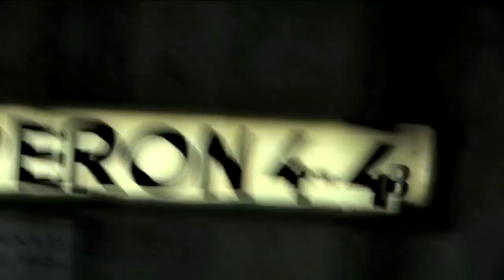Wigilijny podarunek - sumienia rachunek...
świadomy hiphoper, raper, poeta...
nie przeklinak...
nie cham...
nie ściemniak...
bez cycków, skóry, fury czy komóry...
wystarczy jego słowo do przekazania prawdy...

To nie karnawał, ale tańczyć z nią chcę
Znam ją 30 lat, ale wciąż niewiele wiem
Wiele serc bije dla niej, wiele w niej
Do szaleństwa zakochane wszystko zrobić są w stanie
Dzień wstaje, nową nadzieją nad jej brzegiem
Za rękę przed siebie choć czasem jej nie poznaję
To nie matka ale wzięła mnie w opiekę
Pokazała mi emocje, nauczyła być człowiekiem
I może kiedyś będę musiał wszystko oddać
Los zada pytanie: Staniesz przy niej czy ją poddasz?
Jedna z jej lekcji była o wierności
Tej ostatecznej do ostatniej krwi kropli
Bywam okropny dla niej, często się wściekam
Bywam obojętny, chciałbym tylko ją odwiedzać
Tak od święta, wyjechać jak inni to robią
Nie umiałbym jej zostawić, proszę nie pytaj mnie o nią
I nie pytaj mnie o nią, znasz ją doskonale
Nie pytaj co Tobie da, lecz co Ty możesz zrobić dla niej
Codziennie w innym stanie ją spotykasz
Lecz czujesz tylko dumę, gdy ktoś o nią Cię zapyta
To nie kochanka, ale co noc sypiam z nią
Nawet jeśli wokół drwią i się śmieją wciąż i wciąż
Nawet jeśli będę sam z nią jedynie
Bo cała reszta postanowi kochać inne
Zły sen, bo to ideał dla milionów
Często pierwsza miłość od kołyski do grobu
Wielu tęskni za nią, wielu nie może wrócić
Więc w sercach ją mają czekając, aż los się odwróci
To nie muza, ale daje mi natchnienie
By obserwować wszystkie jej blaski i cienie
I widzieć ją jaka jest, starać się rozumieć
W głosów tłumie czego naprawdę chce i co czuje
Nasz wspólny obowiązek i troska
Jej dzieci to ja i Ty ale i ćpuny na dworcach
Mówią o niej bzdury, nas nic nie przekona
A póki my żyjemy, żyje ona!
Ona nie urodziła mnie, lecz kocham ją jak matkę
Nieraz mnie odrzuciła, ale będę z nią na zawsze
To miłość przed którą wielu ostrzegało
Jeśli stracisz dla niej głowę, to położysz ją za nią
Niektórzy myślą, że jest ich własnością, chcą jej zmienić imię
Myślą że mogą bo nią rządzą
Chcą dać jej numer i mieć ją na wyłączność
A to solidarność ludzi przecież zwróciła jej wolność
Brudne ulice gdzie codziennie ją spotykasz
Tak pijaną i niechlujną która ciągle się potyka
Ciągle z niej dumny nie raz się zastanawiam
Jak bywam durny, bo przecież ciągle mnie zostawia
Idealiści mają dziwne motywy
By kochać ją choć z nią czasem los parszywy
I nie ma dla mnie innych miejsc i innej po za nią
Nie pytaj znasz ją, budzisz się z nią co rano